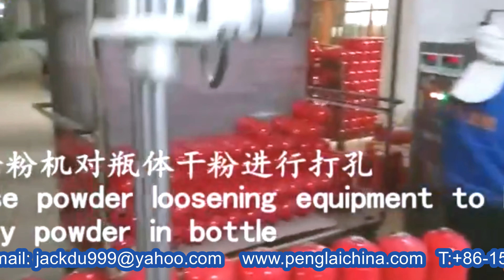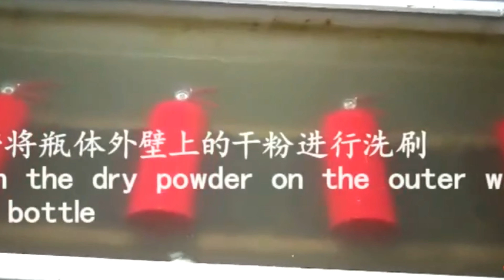Portable fire extinguisher dry powder filling sealing cartoning line fully automatic filler packagin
Model YX-DP02 two nozzles dry powder filling crimping line N2 charging valve attached fire extinguisher equipment designed and manufactured by our engineer team in cosmetic&food&pharma making and packaging machinery is widely used in the daily chemical industry like filling line and such like.We as a famous manufacturer moreover can design and produce the packaging machine according to the special requirements from customers.
The first stage is a dry powder outsourcing interception system with a pneumatic pinch valve.
The second stage dry powder interception system is a three-way ball valve and an SDA thin cylinder.
The third stage dry powder interception system will The remaining dust in the bottle mouth of the filling machine and the floating dust in the filling head are all extracted and returned to the recycling tank outside the equipment, reducing material waste and solving a large amount of dust pollution.
Filling station: Siphon valve placing:
Conveying line: Valve screwing station:
Nitrogen charging:  Manual bolt loading:
Leakage detecting water channel:
①Simple portable fir extinguisher dry poweder filling machine
ITEM Main configuration Model size Brands Needed quantity
Vacuum pump mechanism Vacuum pump 100L PENGLAI 1
 Vacuum pump Bracket Stainless steel PENGLAI 1
 Filter 5um PENGLAI 5
②Vacuum composition
Vacuum dust recovery mechanism Recycling tank Carbon steel PENGLAI 1
 Filter 5um PENGLAI 3
 DN50 vacuum valve VF50 Ningbo Woke Zhihe 1
 DN20 pneumatic valve DN20 SNS 1
 DN15 pneumatic valve DN15 SNS 1
③ Double stations dry powder filling machine
Double stations dry poweder filling machine Frame SS PENGLAI 1
 Weighting Module  PENGLAI 2
 Powder valve VMC20 Ningbo Woke Zhihe 2
 Pneumatic source  XINGCHEN 1
 Electrical source  CHNT 1
④4M chain plate conveyor line
Chain plate conveyor line Main body of conveyor line SS PENGLAI 1
 Cycloidal pin whel reducer 1.5KW/1:59 TAIBANG 1
 Chain plate 802-190.C HUIZHUAN 1
Valve tightening machine
Valve tightening machine Servo system 750W INOVANCE 1
 Frame Q235 PENGLAI 1

For more information about the various machines filling packing equipments like Portable fire extinguisher dry powder filling sealing cartoning line fully automatic filler packaging from our superb cosmetic machinery factory,plz browse our another website business video as well as follow SHENZHEN PENGLAI INDUSTRIAL INDUSTRIAL CORPORATION LIMTIED business